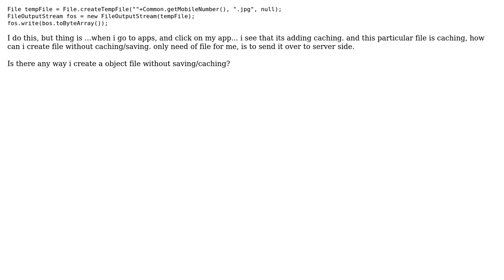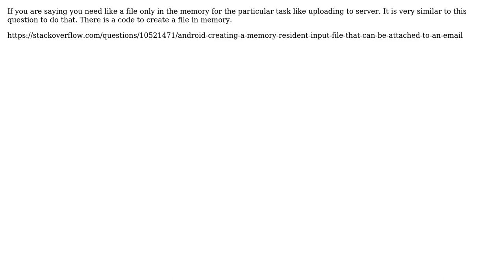Android create file without saving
With thanks & praise to God, and with thanks to the many people who have made this project possible! You are responsible for your own actions.